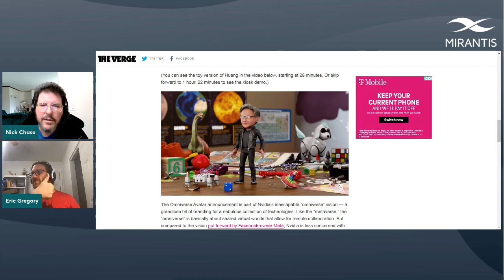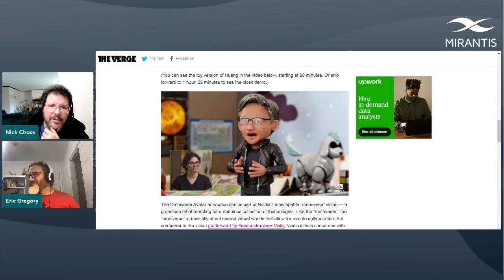Cloud Native & Industry News - 11/10/21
Each week, Nick Chase, Director of Technical Marketing, and Eric Gregory, Sr. Technical Writer, break down the interesting & impactful stories from across the cloud native technology landscape. Topics for this session include:
- The CNCF's endorsement of Dapr for building distributed Apps
- VMware's plans for 5G inflection points for SD-WAN & SASE
- A review of the recent "Diversity in Cloud Native" survey
- Review of a recent CNCF survey showing 85% of organizations are interested in building cloud native security systems on top of open source softwares, using open source tools
- Malware that was recently identified in widely deployed npm packages
- Peter Jackson's sale of his VFX company, Weta Digital, to game development company Unity for over $1.5B

To see Mirantis' response to more organizations leveraging open source tooling and software in production, check out Mirantis Flow